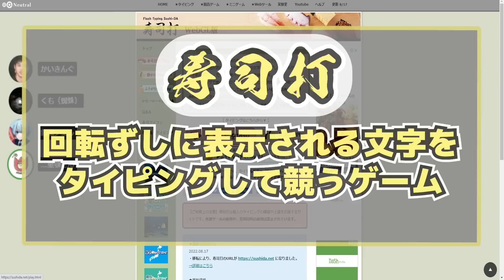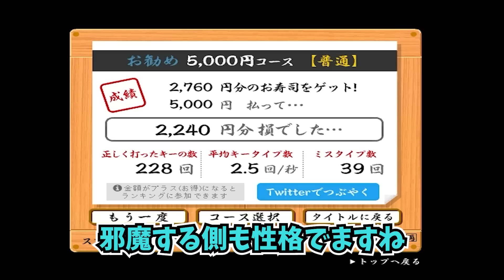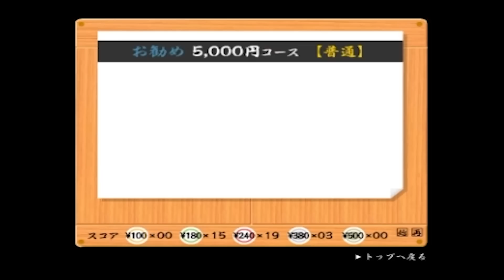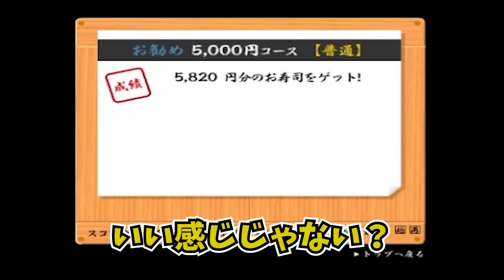クリエ組で誰が1番タイピングが早いか選手権やってみた-美味い寿司を食いまくれ【二十顎さん×銀城ノエル×くも×カイキング 寿司打】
出演者：@nizyuuago_san @noel_ginzyo777 @kumo_0621

【VLOG】鳥取県に男旅！？KUN×カイキング×トンガリ×ひまじんで最高の旅が今始まる。【実写】

★カイキングamazon欲しいものリスト★
※酒飲み配信で使います！！
★編集★PAYA３３
★サムネ★しげぞうMOD
​★BGM・効果音など★
使用していない場合もあります
(あいうえお順)

【50人クラフト動画はこちらから】